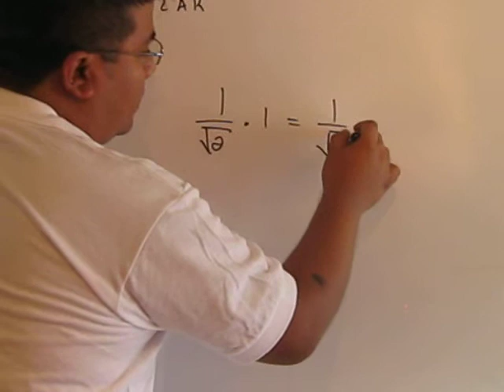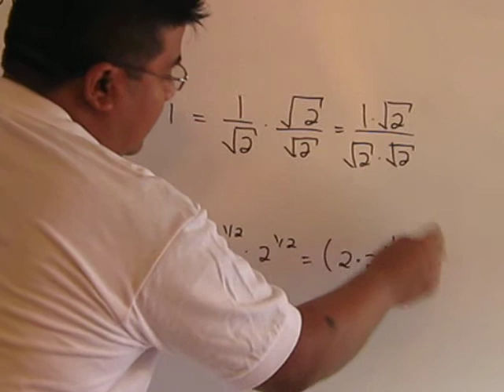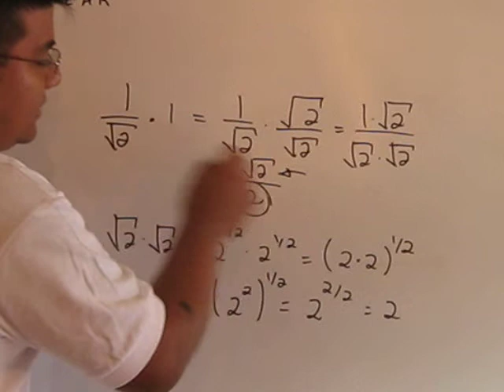Mate operaciones radicales video 9